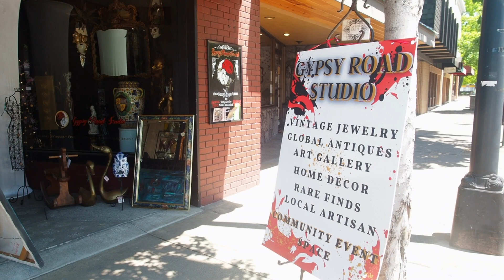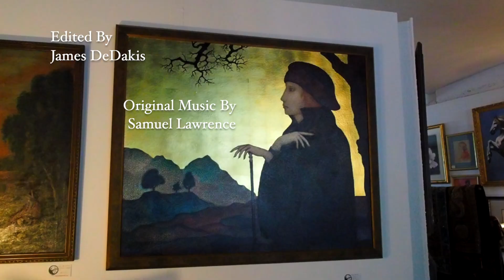Living Southern Oregon - Gypsy Road Studios - Ashland OR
Gypsy Road Studio in Ashland, Oregon offers an eclectic shopping experience full of vintage and artisan treasures. Owner, Heather Warden, has a wonderful collection of vintage jewelry, art, tribal collectibles, mid-century pieces and unique furniture from around the world. Whether you seek a whimsical gift for a loved one, a statement piece to adorn your home, or simply wish to indulge in the joy of browsing while attending an event, Heather's boutique promises to fulfill your every desire.